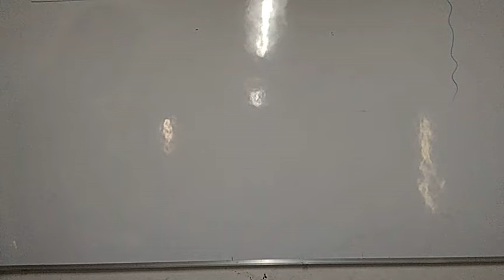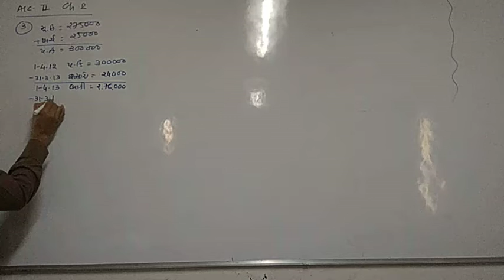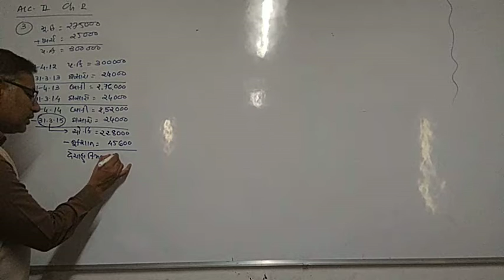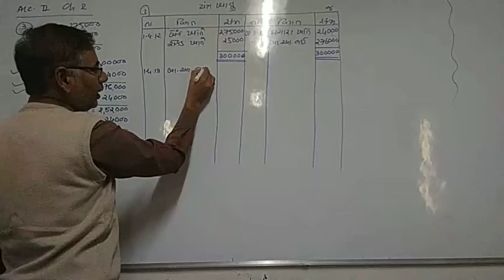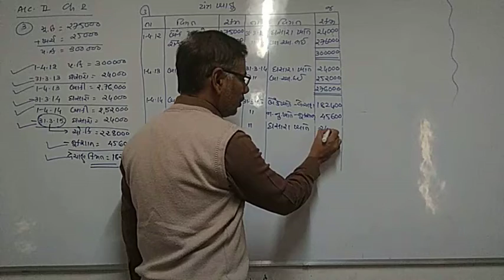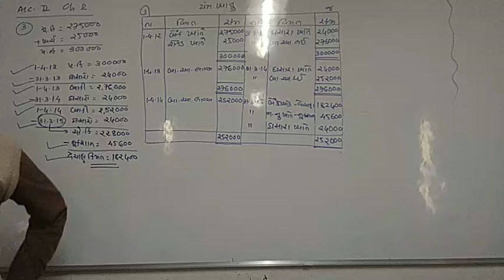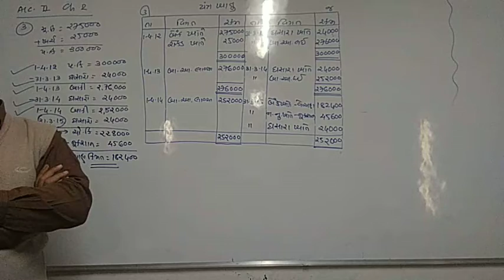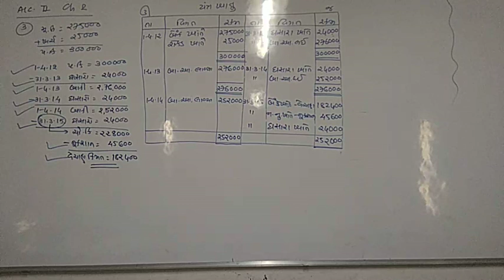Account Std 11 ch 2 Lecture 4